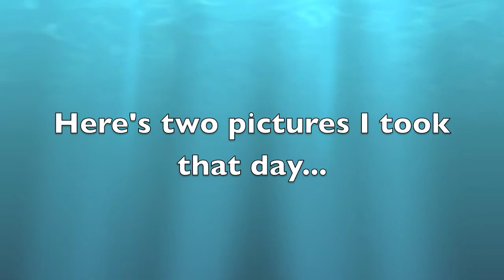Vlogging in hawaii (day 1)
Im in Hawaii and I was gonna post a vlog of what its like to be in Hawaii every other day.
So tell me what you guys think of it :)